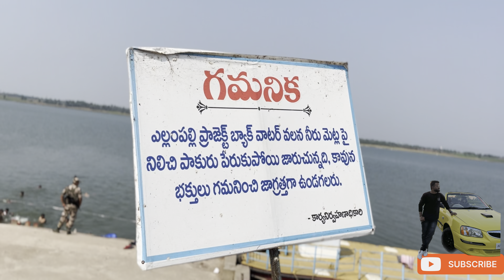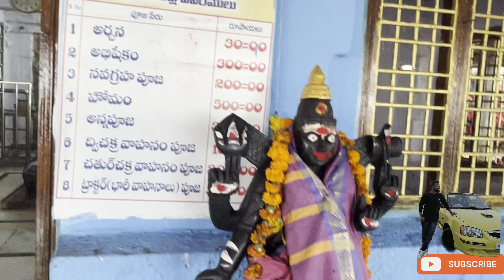ఇసుక తో చేసిన శివలింగం | శాతవాహనుల మొదటి రాజదాని | హిందూ దేవాలయాలు | Telangana tourism | Telugu